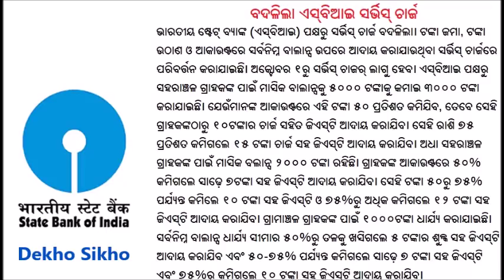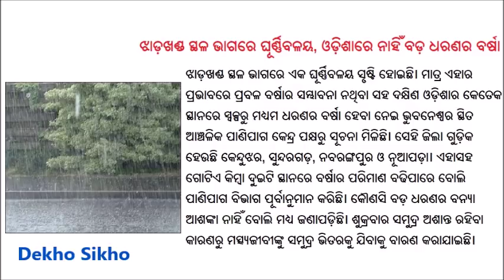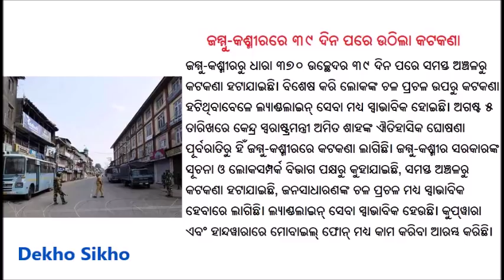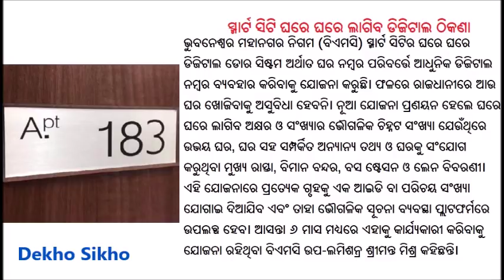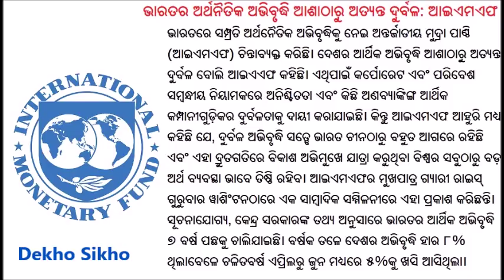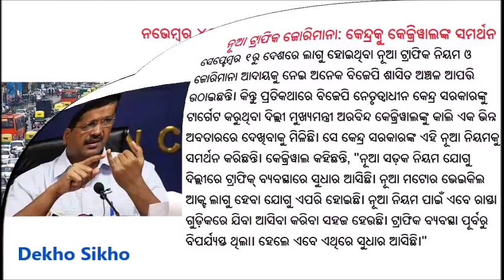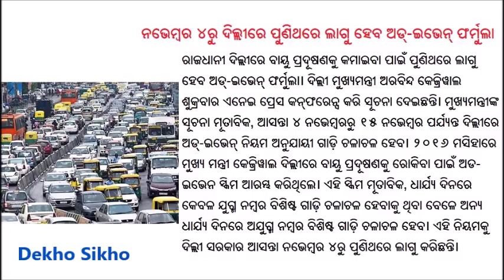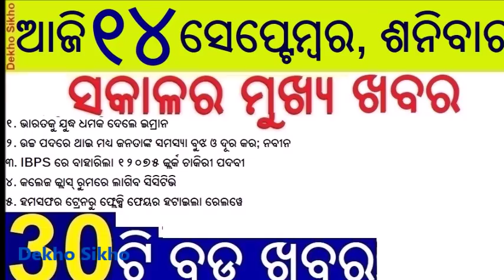Ajira bada bada khabara | ଆଜି ୧୪ ସେପ୍ଟେମ୍ବର, ଶନିବାର ସକାଳର ମୁଖ୍ୟ ଖବର | Todays Breaking News Odisha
Dekho sikho is odisha number one odia news channel. this channel provides latest top 30 news every morning. Here you can watch the latest political news, sports news, cricket news, science news, national news, international news in odia.

Todays Headlines : No more flexi fair in Hamsafar express, sbi service charge decreases, cctv to be installed in +3 college, president to visit odisha in 27 september, inps clerk recruitment 2019,